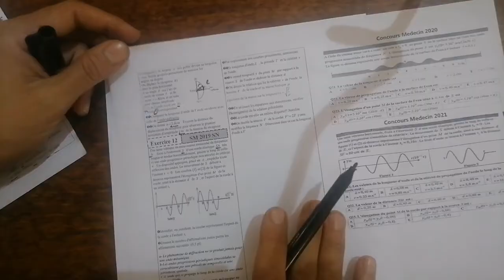Les ondes mécaniques progressives periodiques - Exercice 12 SC math-